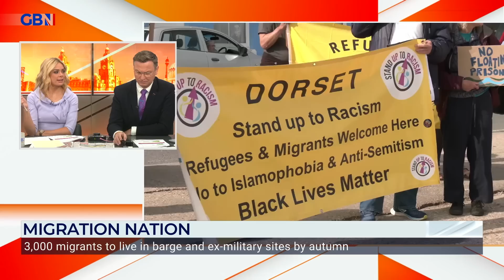3,000 migrants to live in barges and ex-military sites by autumn | Kevin Saunders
Former Chief Immigration Officer for the UK Border Force, Kevin Saunders, says it's a 'good move' from the Government to house 3,000 migrants in barges and ex-military sites by autumn.